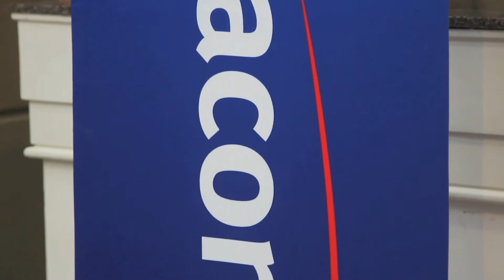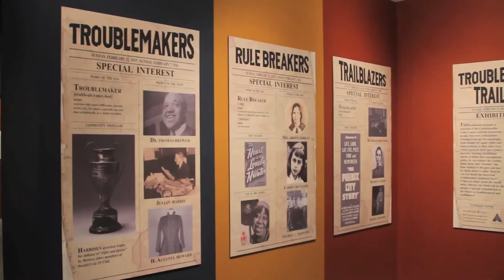C-SPAN Filming "Cities Tour" in Columbus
C-Span Cities Tour, in town to chronicle the city’s historical and cultural contributions.